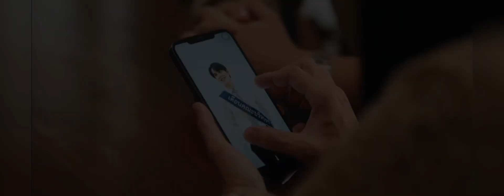Big Dragon 🐉 ep 6 [review]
Big Dragon 🐉 ep 1 [review]

Big Dragon 🐉 ep 2 [review]

Big Dragon 🐉 ep 3 [review]

Big Dragon 🐉 ep 4 [review]

Big Dragon 🐉 ep 5 [review]